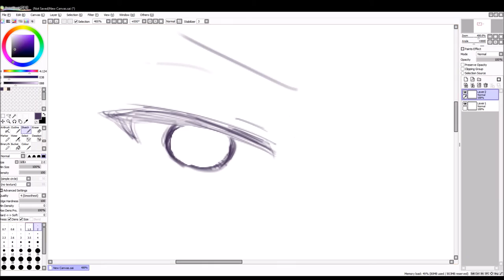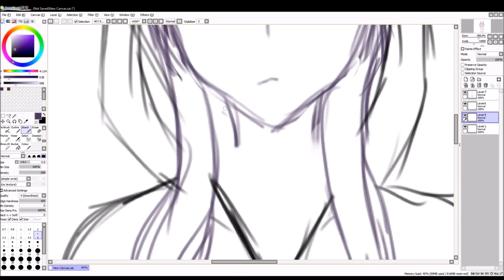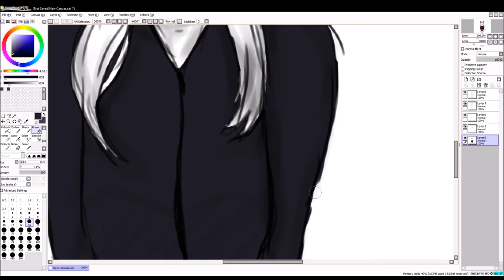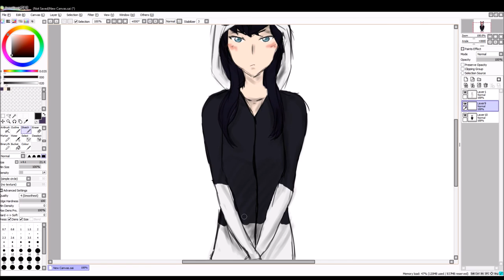PanRu | SAI Speedart by Micu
PanRu ist mein LieblingsOC und ich zeichne sie ziemlich oft. eh.. Joa... Ach ja, ich hab' einen neuen Zeichenstil! Sieht man vielleicht... Nur Vielleicht!!

Lines sind doof. Ich mag die nicht. Die mobben mich! :c

Programm: Paint Tool SAI
Aufnahme: OBS Multiplatform
Bearbeitung: Movie Maker

PS: Ja, die Musik hat nichts mit dem Speedart zu tun.. Ich mag's nur, hi.